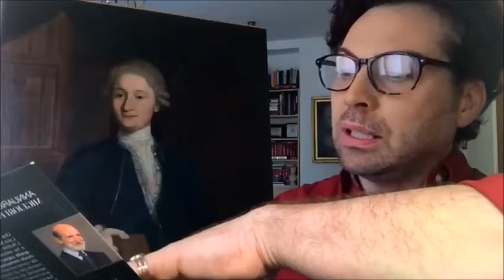40* puntata del “Bocciarelli Home Theatre” di Vincenzo Bocciarelli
Quarantesimo appuntamento del contenitore ideato da
h 16.00
20/05/2020